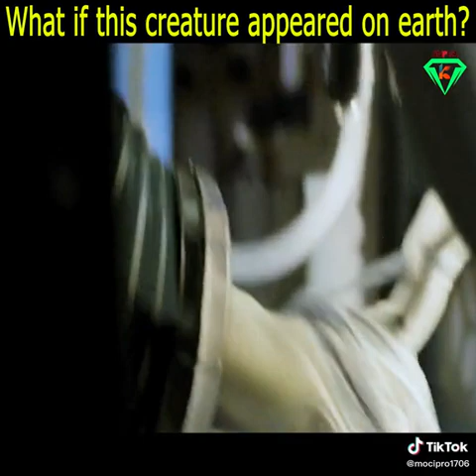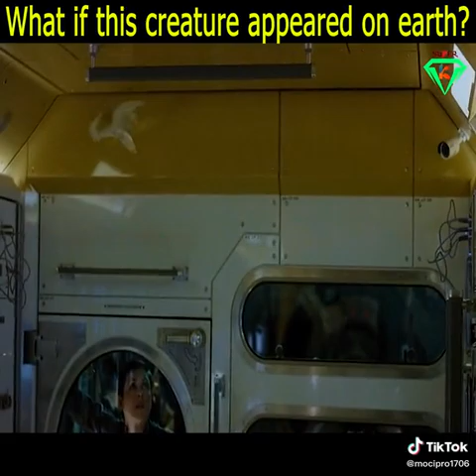What if this creature appeared on earth?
ctto:mocipro1706